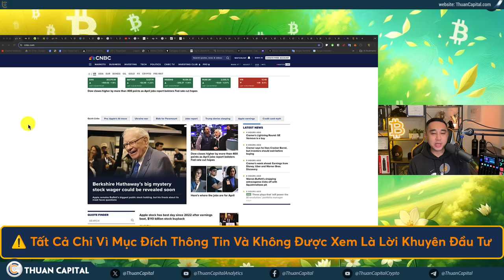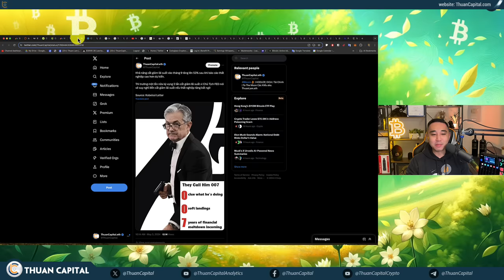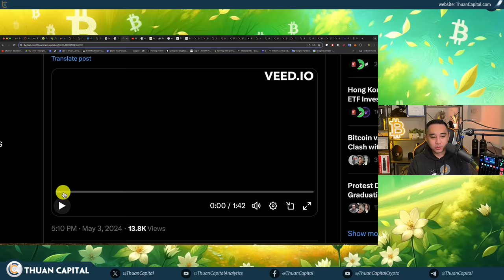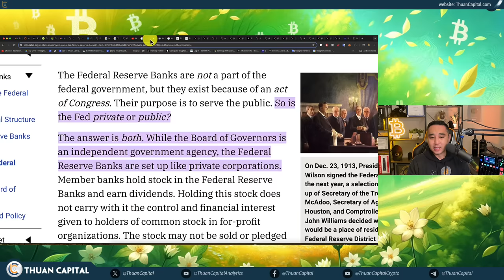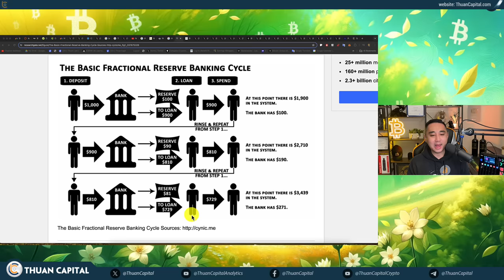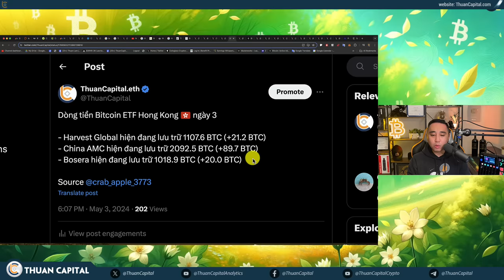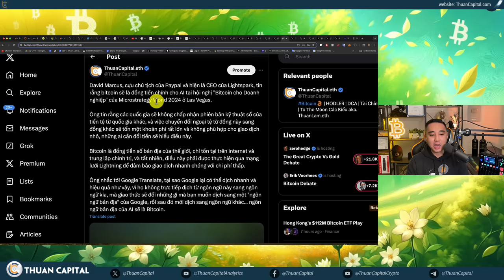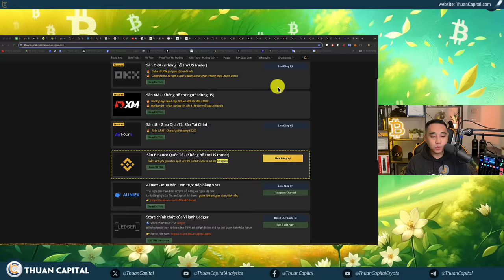1888 - Thị Trường Tồn Tại Bất Hợp Lý Lâu Hơn Là Bạn Còn Vốn | Thị Trường Hồi Phục, GrayScale Thu Mua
⏱️ TIMESTAMPS
00:00 - Thị trường hồi phục
01:15 - Sự bất ngờ trong thị trường tài chính, Issac Newton cũng không thể dự báo
04:30 - Thị trường chứng khoán hồi phục, Dầu giảm, Vàng giữ giá, BTC trở lại tăng 5%
06:07 - Tỷ lệ thất nghiệp Hoa Kỳ ở 3.9% cao hơn ước tính 3.8%
08:28 - Khả năng cắt giảm lãi suất vào tháng 9 tăng lên 53% sau khi báo cáo thất  nghiệp cao hơn dự kiến.
10:36 - Thất nghiệp tăng, thị trường tăng. Lãi suất tăng, giá nhà cũng tăng
13:13 - Hãy nghe Jared Bernstein giải thích về chính sách tiền tệ và thâm hụt ngân sách của Hoa Kỳ
16:12 - Sự ra đời và vai trò của FED trong nền kinh tế Hoa Kỳ - 1913
19:46 - Tiền được tạo ra như thế nào?
23:13 - Ngân hàng vận hành tiền như thế nào?
26:13 - Tiền có thể in vô giới hạn. Tại sao chúng ta tin vào Bitcoin
28:17 - Dòng tiền dương trở lại cho các Quỹ Bitcoin spot ETF $378 triệu - Grayscale mua ETF lần đầu
29:29 - Công ty quản lý tài sản lớn thứ 3 trên thế giới Fidelity cho biết các quỹ hưu trí đang bắt đầu tìm hiểu Bitcoin và các loại crypto khác.
30:24 - Nhiều công ty quản lý tài sản đã mua Bitcoin Spot ETF, Hồng Kông đã mua tổng cộng 112 triệu USD
31:53 - Sự giống nhau về giá của BTC khi thị trường Bitcoin ETF bắt đầu giao dịch ở Hong Kong và Hoa Kỳ
32:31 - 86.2% Bitcoin có lời
34:55 - Tether đã hợp tác với công ty phân tích blockchain Chainalysis để theo dõi giao dịch USDT trên thị trường thứ cấp.
35:26 - Elliptic, một công ty phân tích blockchain, đã hợp tác với MIT-IBM Watson AI Lab để sử dụng AI nhằm phát hiện rửa tiền trên blockchain Bitcoin.
37:47 - David Marcus, cựu chủ tịch của Paypal và hiện là CEO của Lightspark, tin rằng bitcoin sẽ là đồng tiền chính cho AI
42:10 - Ưu đãi dành riêng cho cộng đồng ThuanCapital